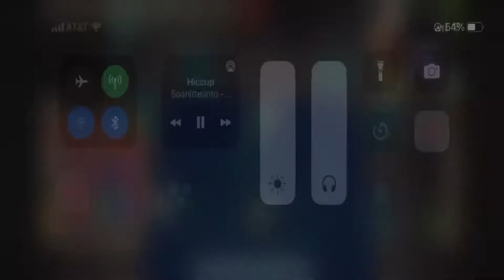OSRS 1 hour of Mobile Corrupted Gauntlet 7-8 kph 5-6m gp/hr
I've been running mobile cg a lot recently and it's gotten close to on par with pc times. During build times alot of ticks are lost and each build could probably be around 10-30 seconds faster. The easier points of the run are probably dodging tornado's since the tiles are easier to move across(imo with practice was harder at first my earlier vids from weeks ago suck) I didn't get chanced with tornado's but i know on pc i probably would've gotten hit by a 4 stack. Pc is easier in general when taking an extra tick or two to make sure tornados don’t hit

I also got 7 kills this hour probably averaging 8:30 each run across all of them combined.